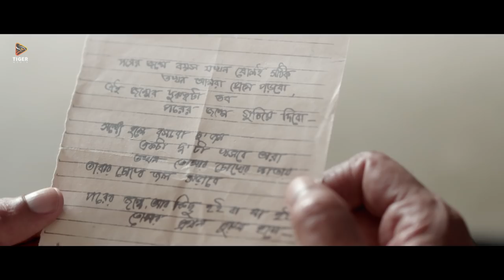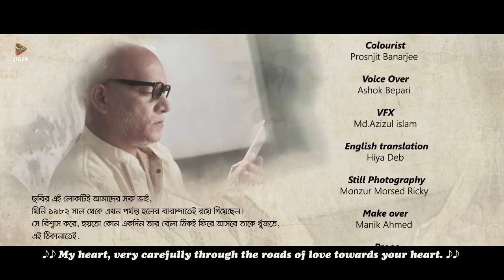Premik 1982 | New Short Film 2018 | Sarwar Bappi | Purba | Muntashir Akib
Presenting a new short film "Premik 1982", based on a true event of Dhaka University. Starring Sarwar Bappi & Purba, directed by Muntashir Akib.

Bicycle Films Presents
Short Film : Premik 1982 (প্রেমিক ১৯৮২)
Cast : Sarwar Bappi, Purba, Mitu Ahmed,Sahnaz Khatun,Riyad,Tonmoy
Story : A True Story
Script And Direction : Muntashir Akib
Sound Design: Anik Ahammed, Sumon Parvez,
Studio: Butter Communication , Singer &Tune: Jahid Nirob(Chirkut)
Lyrics: Poddo (Chitkar)
Composition: Jahid Nirob
Song Recording Mixing And Mastering : Anik Ahammed At Butter Communication
Background Score: Jahid Nirob
Dop : Nazmul Hasan And Kishore Mahmud
Drone : Asiq Islam
Focus Puller : Imtiaz Ahmmed
Edit : Rohit Sadhukhan
Color Grade : Edit Fx Studio Kolkata
Colourist : Prosenjit Banarjee
Voice Over : Ashok Bepari
Logo : Azizul Islam
CG And Vfx : Azizul Islam
English Subtitle : Azijun Mim
Still Photography: Monzur Morsed Ricky
Make Over : Manik Ahmed
Props : Pran RFL Production House
Costume : Pran RFL Production House
Camera Crew : Saiful, Naim,Rizu
Light Graffer: Sumon Ahmed
Light Crew : Mokbul , Sahed, Imran
Production Manager : Mohammad Ali
Media Partners: Radio Today,Dhallywood 24, Daily Star,
Executive Producer: Rasel Ferdous Rakib
Agency : Flash Back 360
Client Service: Nirob Ahmed
Chief Assistant Director: Faisal Ovi
Assistant Directors : Toriuqe Hasan , Shan Islam , Papon Roy
Costume Designer : Shaan Azim
Art Director: Rana Sikdar
Location : Konabari Gazipur,Dhaka University,Modhur Restora,Khelaghor (Puran Dhaka) , Sohid Miner,Saint Joseph School,Cobir Hat , Sohid Sargent Zohurul Houqe Hall DU
Special Curtesy: Zahid Hasan Abhi, Masud Zakaria Sabin